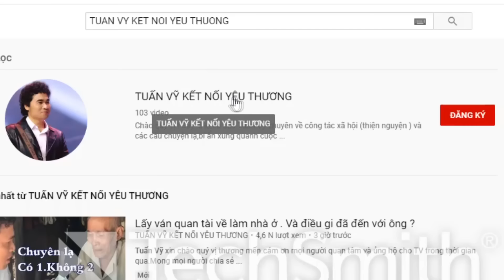Tưởng chừng không còn gặp lại. Vậy mà ơn trên đã soi đường. Cám ơn CĐ đã chắp cánh.